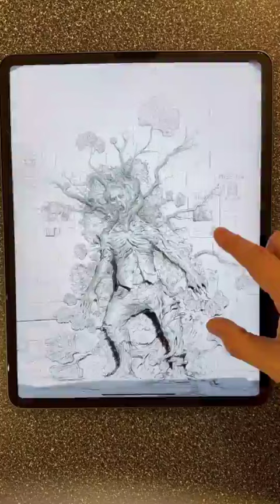Az elso latszatt csal.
Facebook 8000M Money Motivation & More